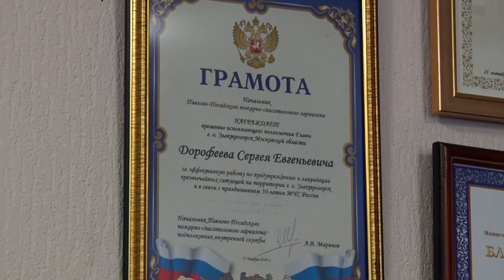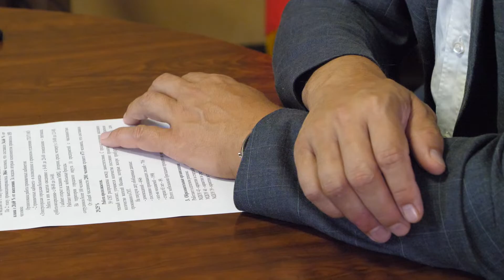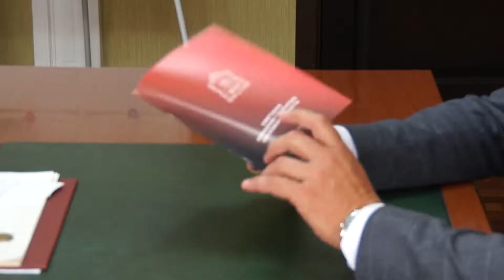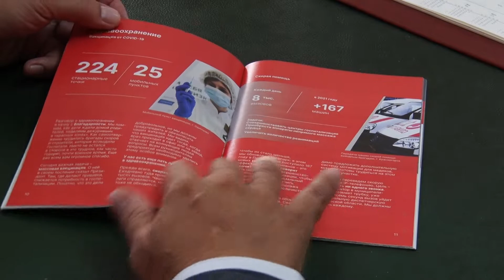ТВЭл - Один день из жизни главы. Ко дню рождения Сергея Дорофеева.